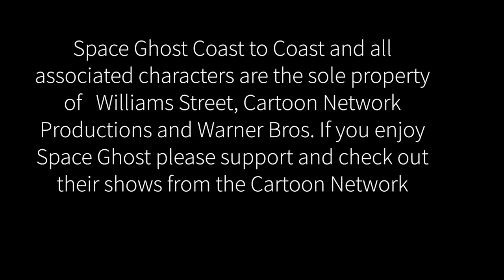SPACE GHOST LIVE INTERVIEW WITH ACTOR AND MODEL MICHAEL WAYNE FOSTER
Space Ghost talks with an actor familiar to both families and zombie fans, and grabs author and artist K Lynn Smith. Plus a convention going couple gets asked some hard questions.